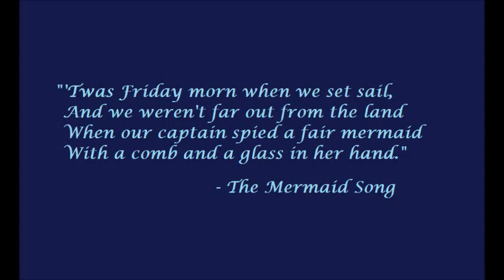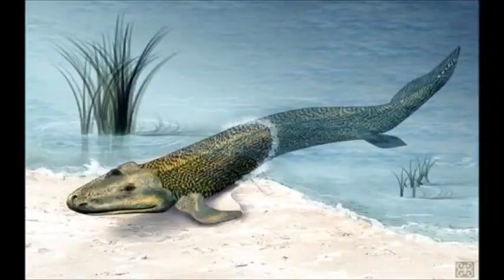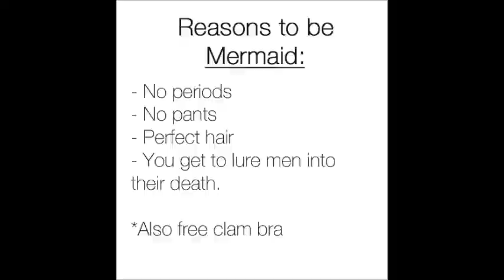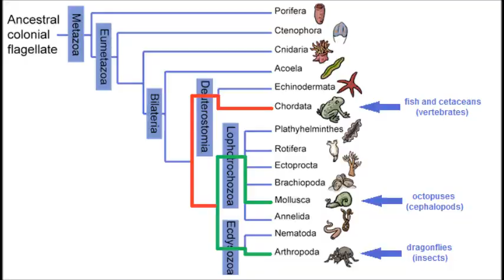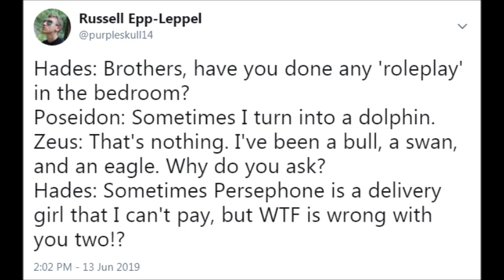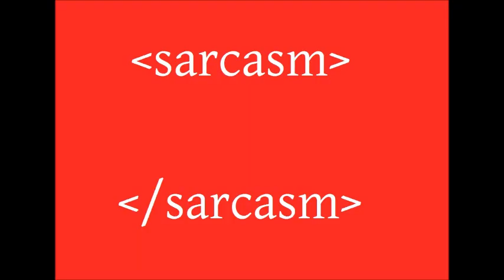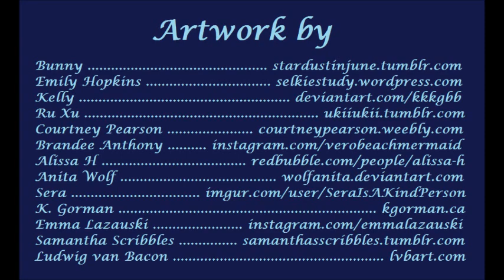Do you know your MERMAIDS? (RGM part 5)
Mermay has been and gone, but my guide to mermaids has finally arrived! Can you tell a mermaid from a triton or a selkie from a kelpie? Is there even a difference? Find out here!